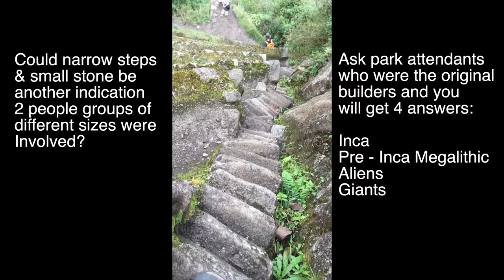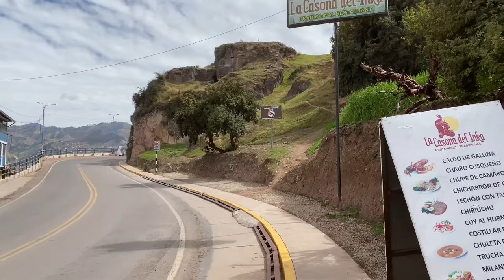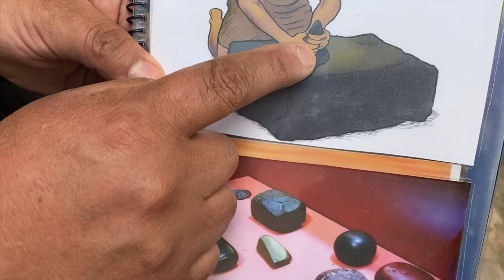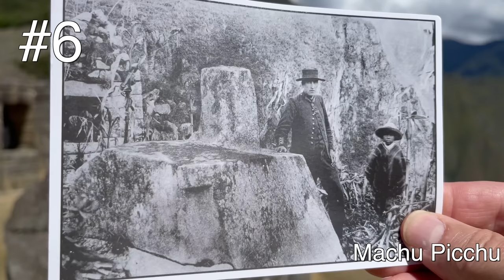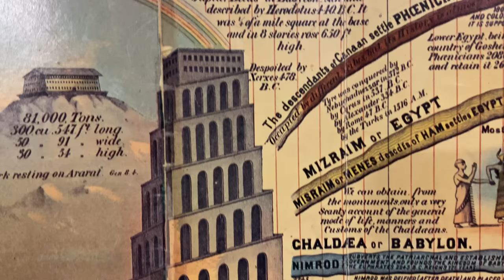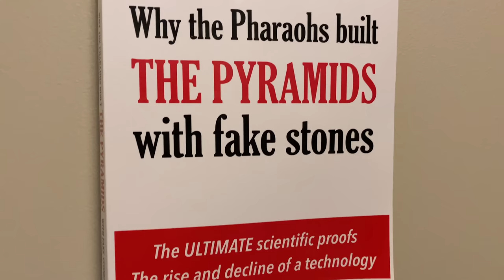Who were the Megalithic Builders of Peru - Giants vs. Aliens vs. Inca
Were the original master builders of the megalithic structures of Peru the giants of the early Post Flood survivors or Aliens or the Incan?  We explore the top 7 indicators to help answer that question.